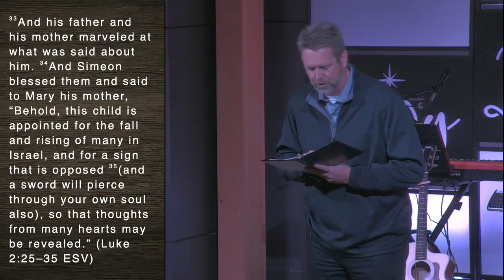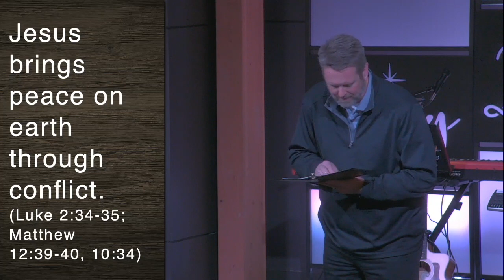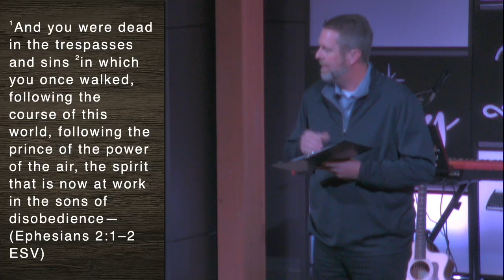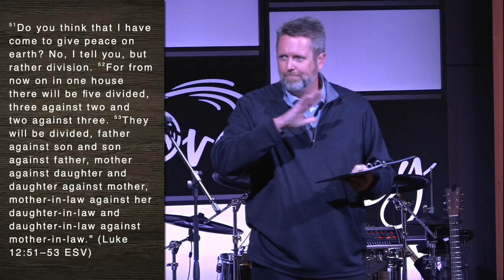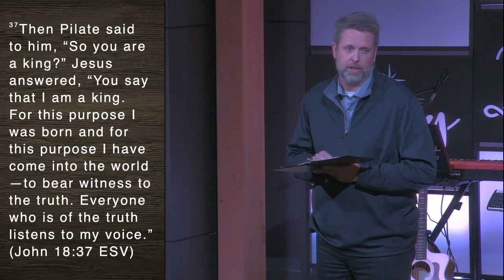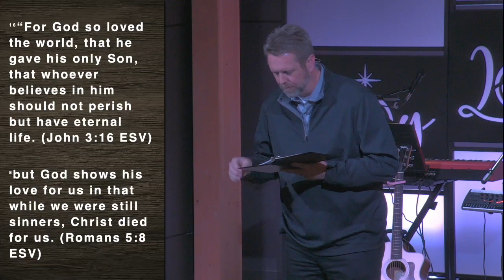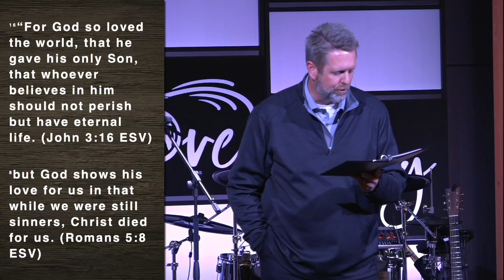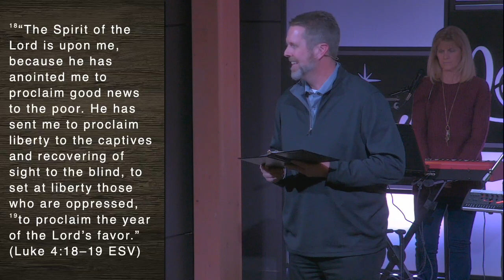Peace Through Conflict (Luke 2:25-35)